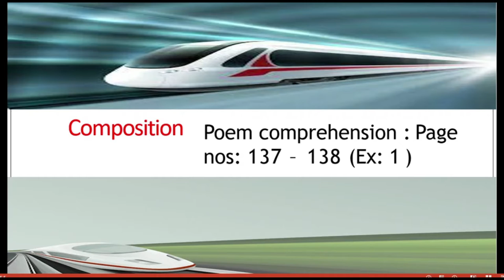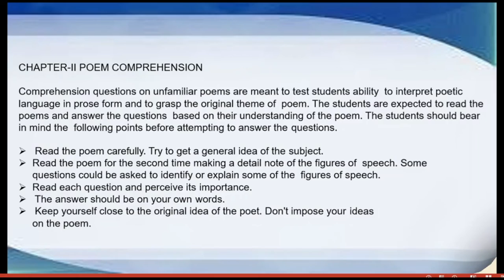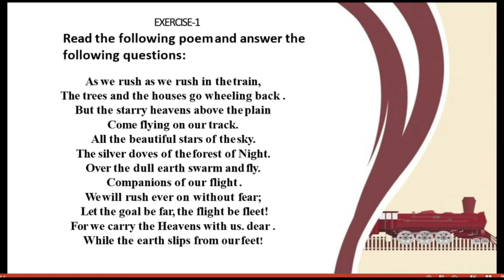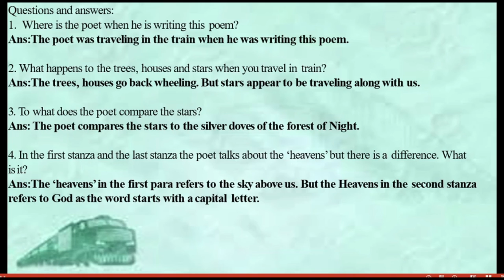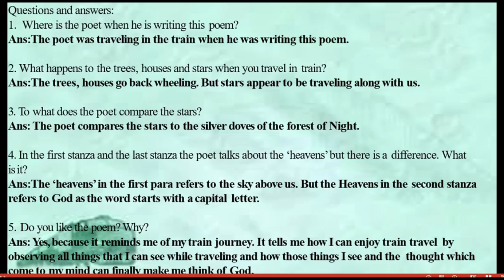7th std English Poem comprehension